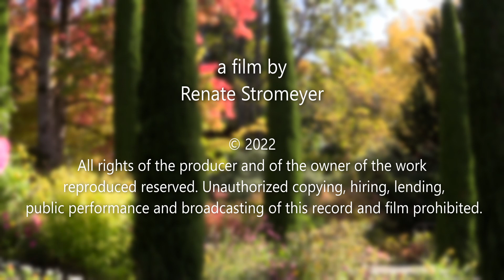Piano Markus Stromeyer - Splendor of Creation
Composer: Markus Stromeyer

Film by: Renate Stromeyer